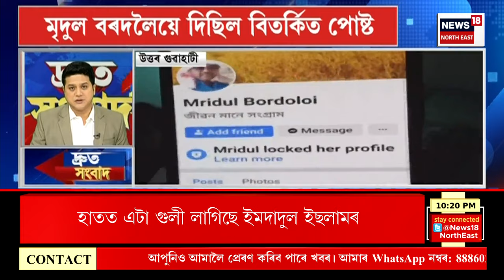Speed News | দ্ৰুত সংবাদ | Top 100 News | দেশ বিদেশৰ এশটা গুৰুত্বপূৰ্ণ সংবাদ | Assamese News